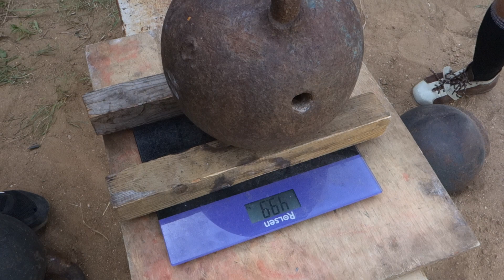АНДРЕЙ СМОЛЬНИКОВ!НЕМЕЦКОЕ ТРОЕБОРЬЕ!ЖИМ НАПОПА!ВЫРЫВАНИЕ!ЖИМ СО СТАРИННОЙ НЕМЕЦКОЙ ГИРЕЙ 50 КГ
ANDREY SMOLNIKOV: GERMAN TRIATHLON, BOTTOM UP PRESS, DEAD SNATCH AND PRESS WITH 50 KG OLD GERMAN KETTLEBELL